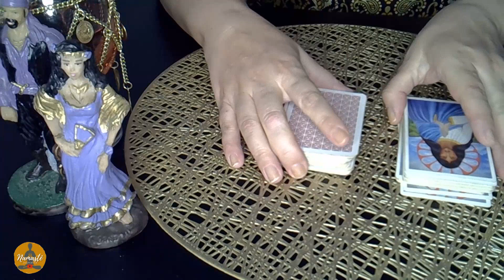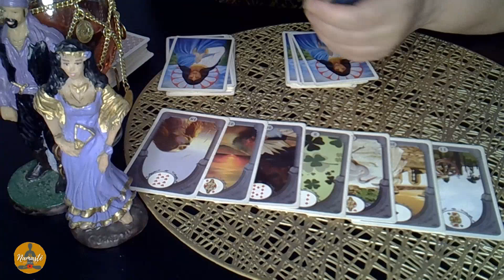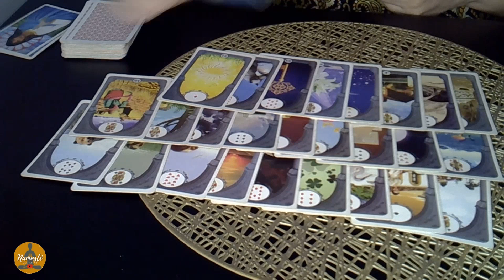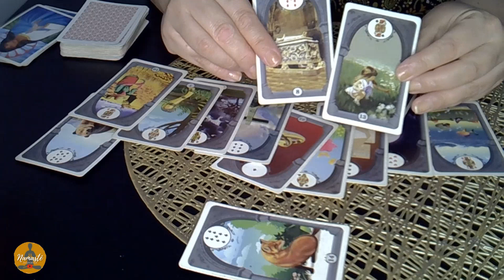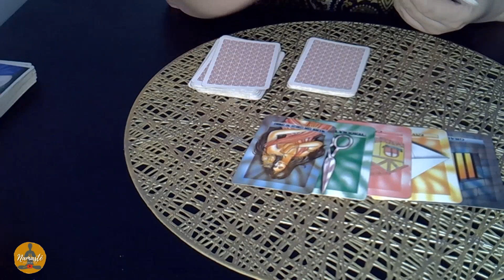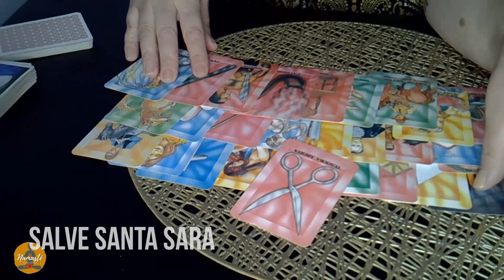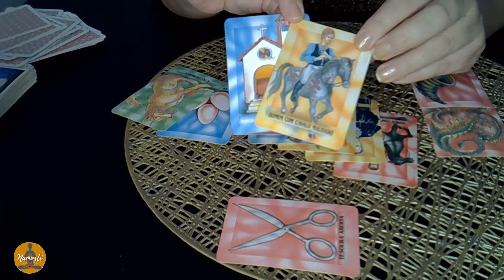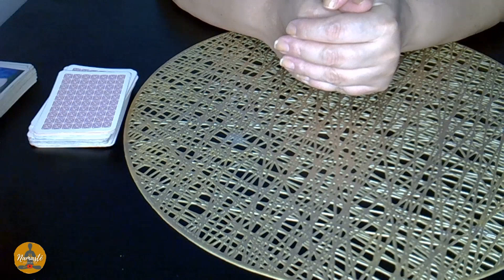Por que Não Consigo Ficar ou Encontrar um AMOR ? Baralho Cigano Responde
O Tarô ou Tarot Cigano é um oráculo que auxilio na intuição. O Baralho Cigano é usado há muitos anos por médiuns, sensitivos, clarividentes.

Nesse vídeo, Prema Ananda fala por que você não consegue ficar ou encontrar um novo amor. O povo Cigano tem como finalidade, levar fé e esperança de dias melhores, sempre despertando o autoconhecimento de cada indivíduo. Também falaremos da importância da busca pelo autoconhecimento, mudança interna, além do despertar espiritual.

Seja bem vinda (o) ao Canal Namaste Despertar.

Nós somos um Centro Metafísico Universalista de equilíbrio energético e Despertar Espiritual.

 Venha de coração aberto. Aqui todos são recebidos com muita luz.

Namaste!